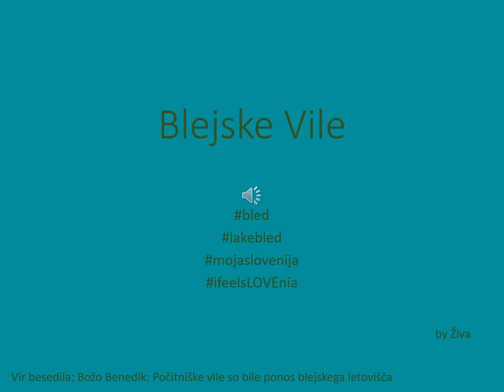Blejske vile /Bled villas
Na Bledu je precej lepo ohranjenih ali obnovljenih vil. Nekaj sem jih poslikala za vas.
There are many preserved or restored villas at Bled. I took some photos for you.

Pri podatkih sem si pomagala z naslednjimi viri / Literature:
Božo Benedik: Bled, ta naš Bled!, 1993.
Božo Benedik: Počitniške vile so bile ponos blejskega letovišča, 1984
Dušan Čop: Ime Zaka in njegov izvor, Jezik in slovstvo, 1998

Živa Rant